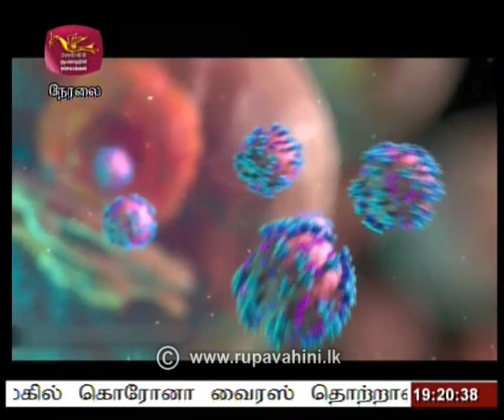2020-05-29 | Nethra TV Tamil News 7.00 pm